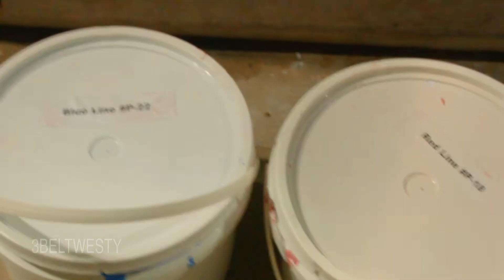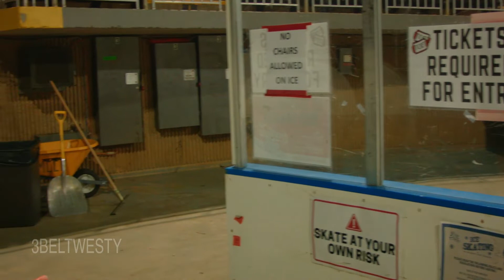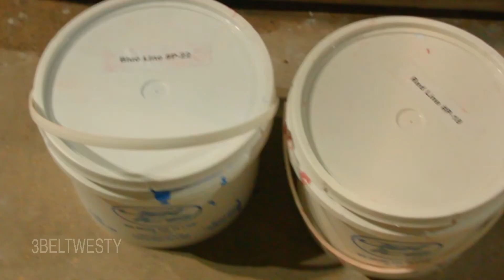Biloxi Pro Hockey Rink Painted Nov 24 2021 FPHL neutral site games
Hockey lines and circles Painted for three FPHL neutral site hockey games in December.
the 2nd, 17th and 30th. The last time this rink had full Hockey circles etc was in 2015 for 4 college games.